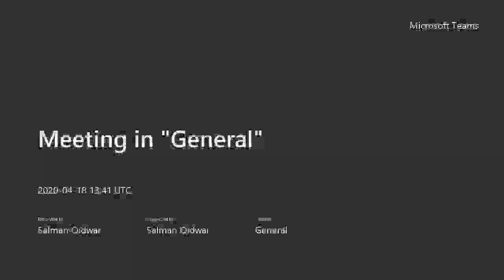Math Teacher - Rakibul SK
Hello, I Rakibul Sk a student of Aligarh Muslim University ( A. M. U). I have done my Msc and Bsc in mathematics from that University with a good academic record and presently I have passed out Joint UGC-CSIR NET. I worked as online mathematics teacher at ocean exam centre and Saeima Mansoor Public School. Presently I am working as maths expert at Chegg private limited. I try to teach in a simple way so that we can understand mathematics easily.